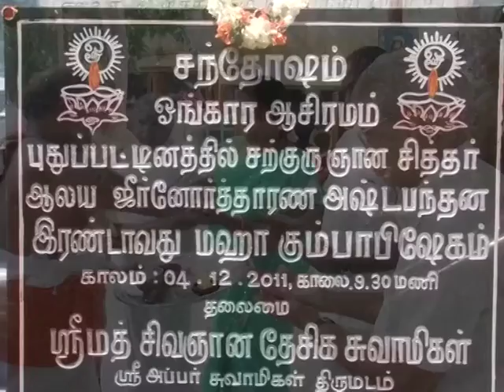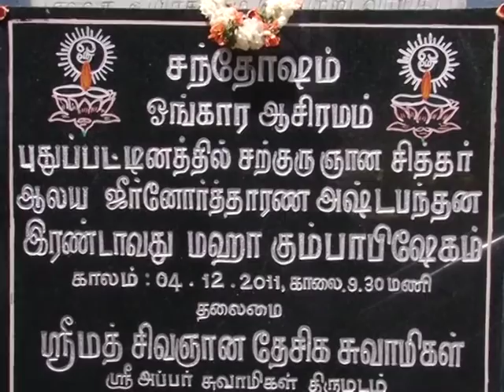சர்குரு ஓம் ஸ்ரீ ஞான சித்தர் ஆலய சிறப்புகள் !!